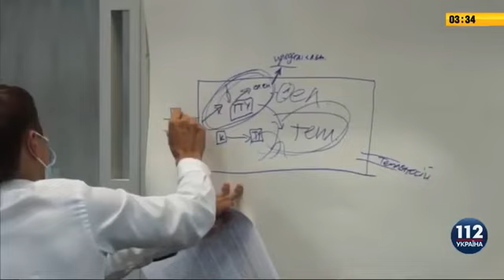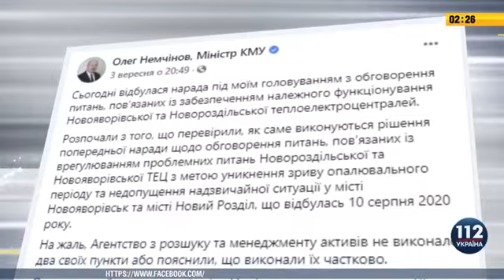Сюжет про Новороздільську та Новояворівську ТЕЦ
Відео телеканал 112